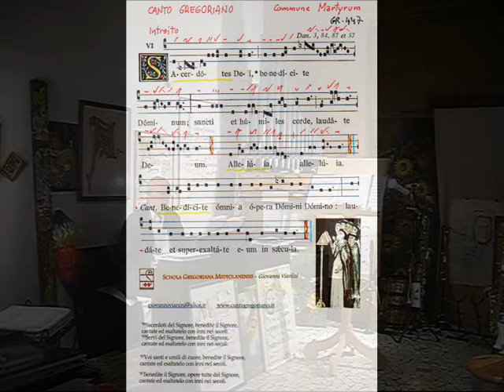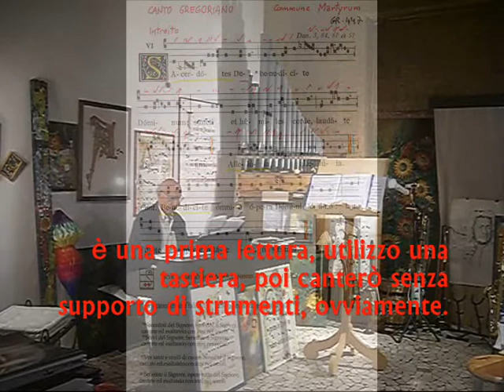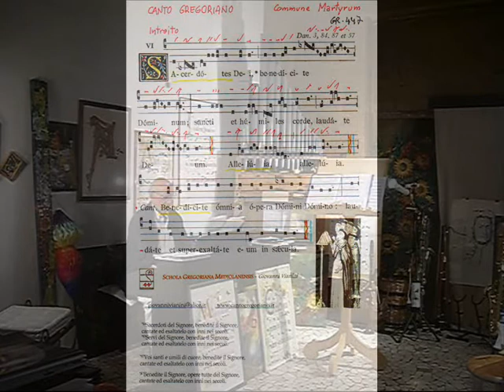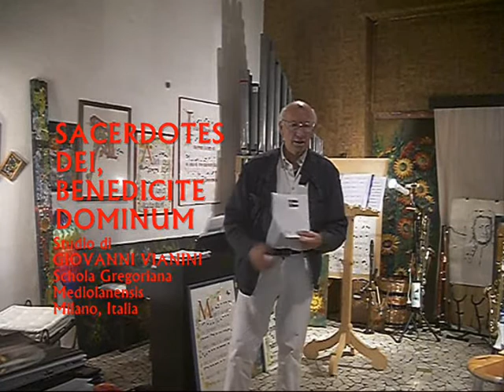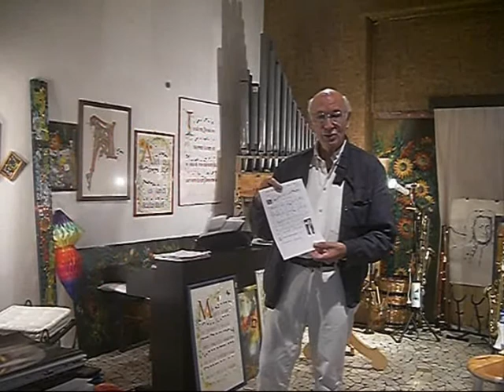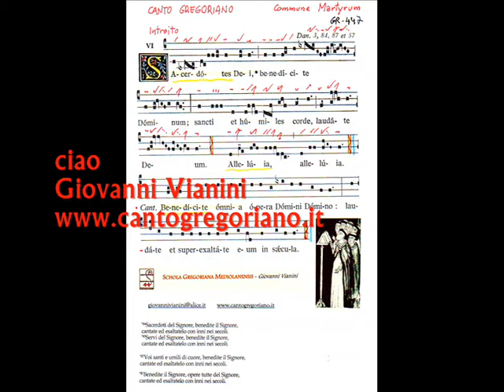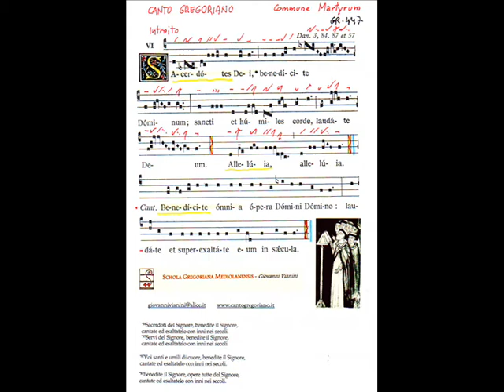SACERDOTES DEI BENEDICITE DOMINUM, Gregoriano, Giovanni Vianini.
Gregorian chant study  SACERDOTES  DEI  BENEDICITE  DOMINUM, Introito Gregoriano VI Modo "Commune Martyrum" Graduale romanum 447; Dan 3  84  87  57, Studio di Giovanni Vianini, dir. Schola Gregoriana Mediolanensis, Milano estate 2014